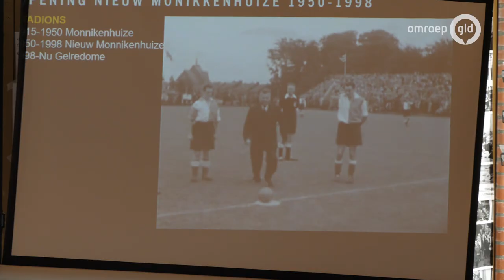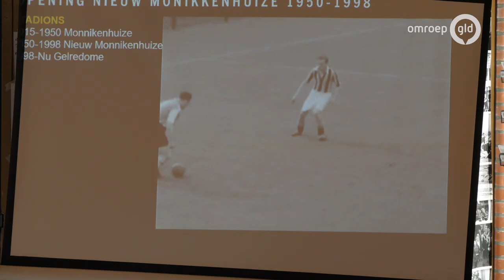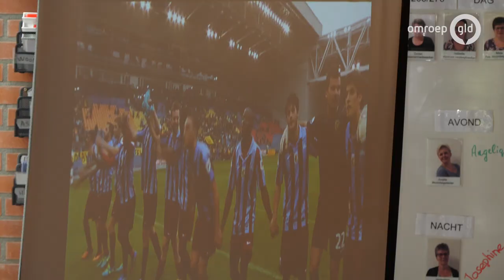Het shirt van Vitesse held Charly Bosveld brengt ouderen terug in de tijd l Gelderland Helpt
Stichting Vitesse Betrokken probeert met hun activiteiten onder andere, samen met ouderen, voetbalherinneringen op te halen. Met het initiatief Footballmemories gaat vrijwilliger Jan Willem langs bij verzorgingshuizen en laat met beelden, voorwerpen en shirts de geschiedenis van Vitesse zien. Hoewel hij al een behoorlijke verzameling oude tenues heeft mist hij nog de geel zwarte shirts uit de jaren 70.